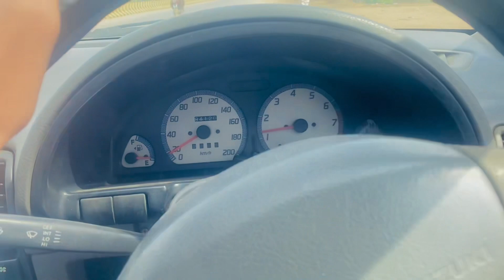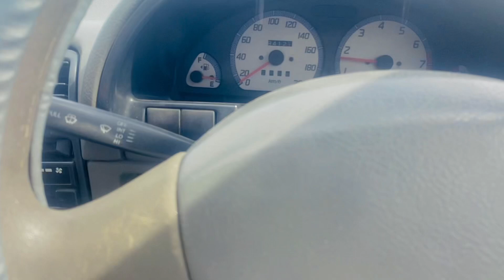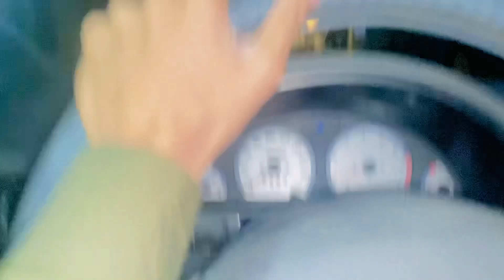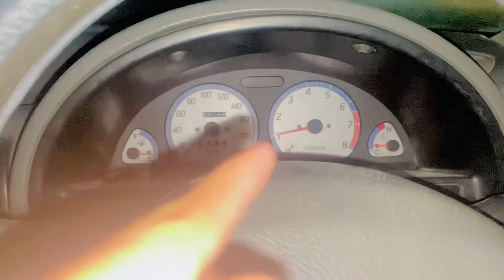Naam Hoga Tabhi To Badnaam Honge ft. Czn Ki Bachi 😂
About:
Naam hoga tabhi to badnaam honge
Cultas name
My new car name
Name of Dani arain vlogz car
Dani arain vlogz car name
Czn ki girl friend
Czn ki bachi
Dani arain vlogz new car name
New car name of Dani arain vlogz
Cultas 2003 model vxl of Dani arain vlogz
Dani ki mooni
Dani arain vlogz ki moony
Moony darling